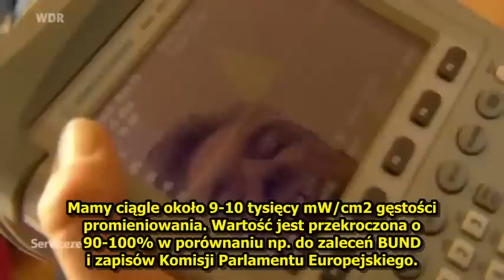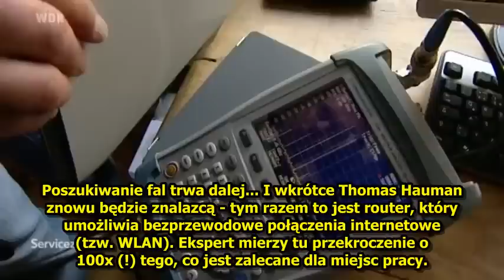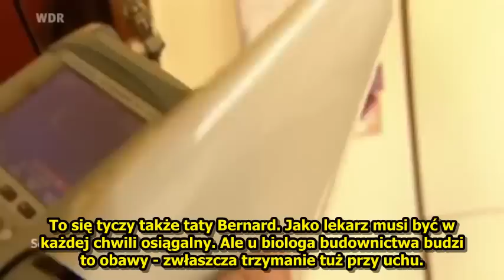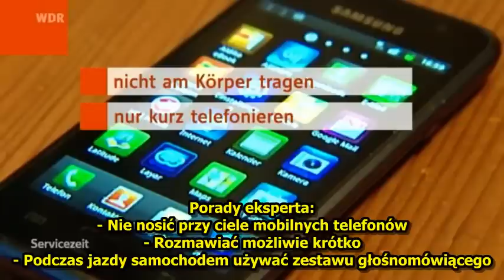Elektrosmog w domu - co robić?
Materiał ukazujący, jak w miarę możliwości można w prosty sposób obniżać poziom elektrosmogu w domu, gdzie zewsząd otaczają nas urządzenia emitujące promieniowanie. Nieświadomość użytkowników sprzętów w dużym stopniu przyczynia się do wysokiego poziomu elektrosmogu. Odpowiednia edukacja uświadamiająca może przynieść dobre efekty. Należy uczyć o tym zarówno dzieci jak i dorosłych, gdyż każdy chce i powinien być zdrowy, a promieniowanie to dotyczy wszystkich - niezależnie od wieku.